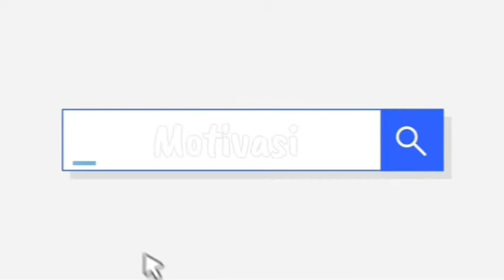EDISI KHAS : Mutiara Ayat Kursi - Ust Dr Hj Ahmad Asri Lubis